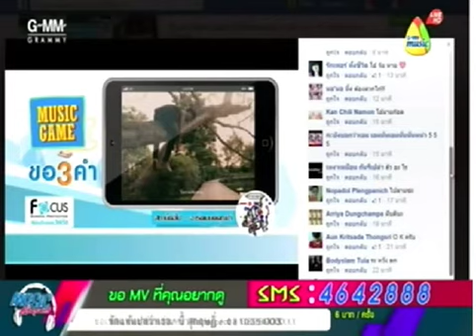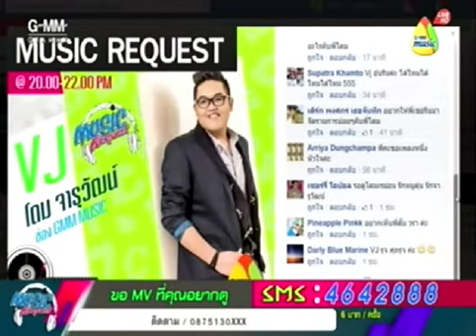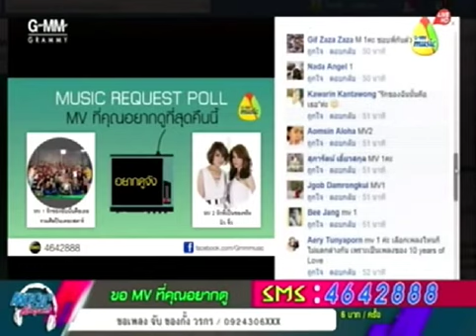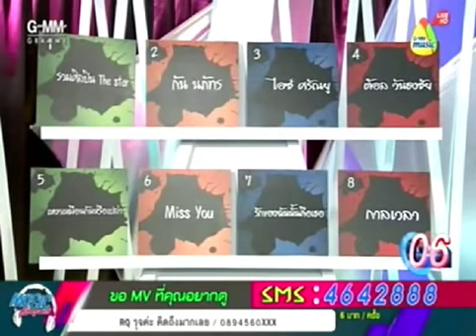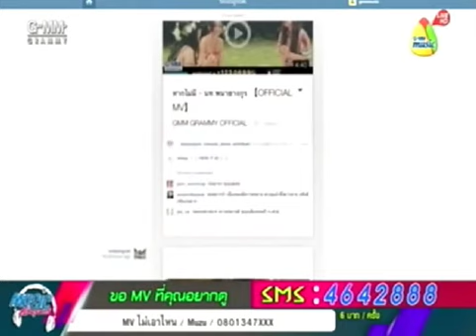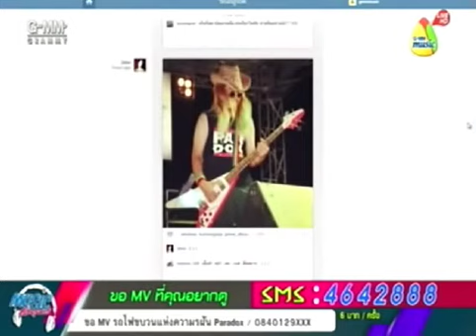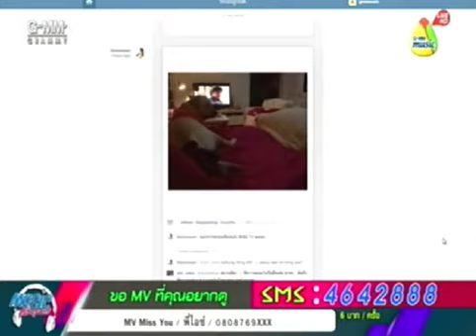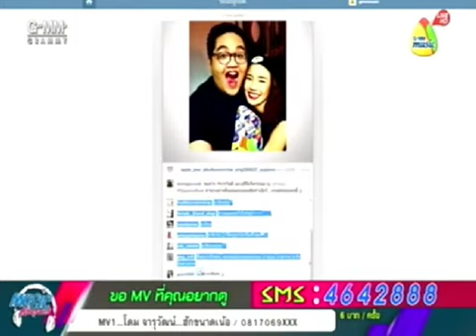Dome Jaruwat@รายการ Music Request 19-06-57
รายการ Music Request วันที่ 19-06-57